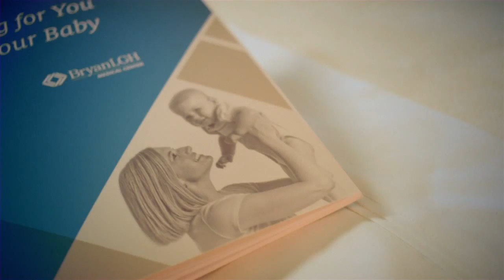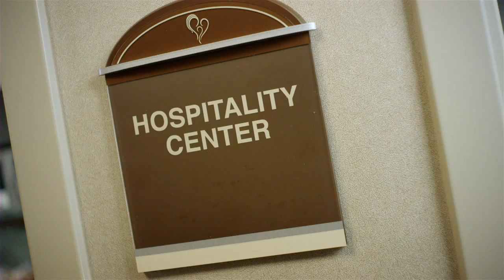Bryan Health: Family Birthplace Video Tour -- Mother and Baby